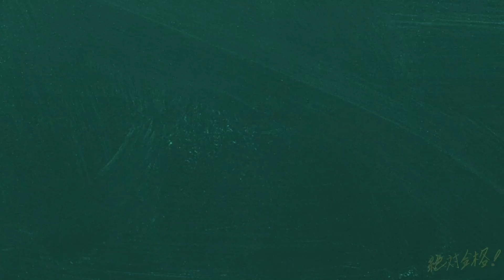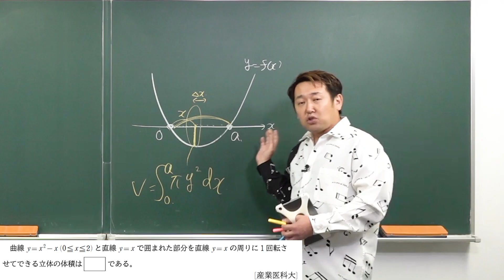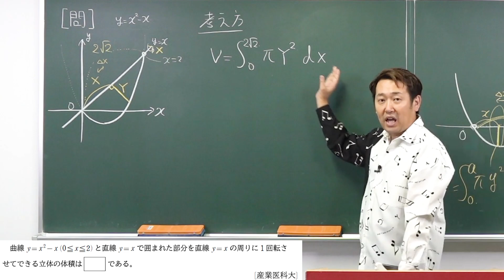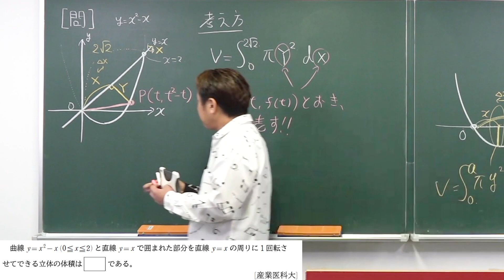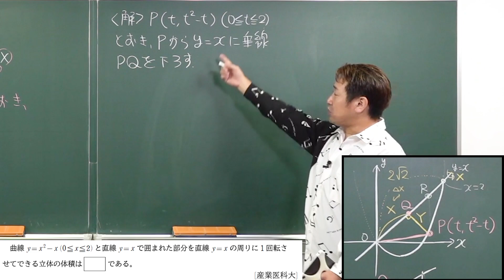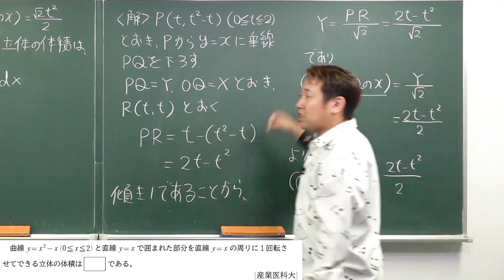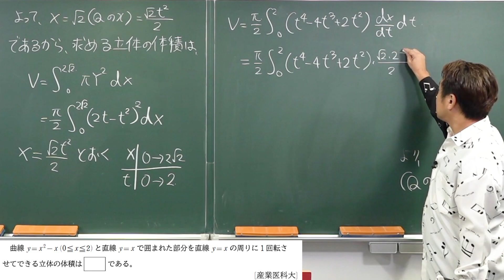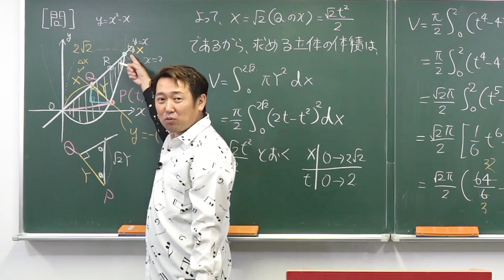【入試数学(基礎)】積分法の応用13 体積 (5)*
使用機材：Black Magic Design ATEM Mini Pro

【目次】
00:00 冒頭
00:12 問題
03:41 考え方
07:57 解